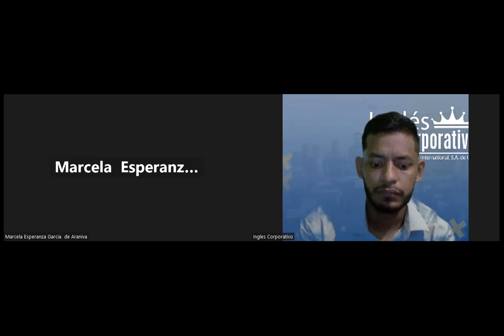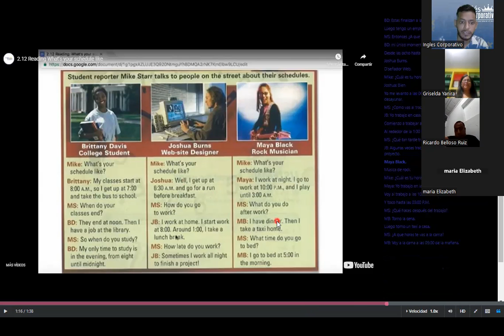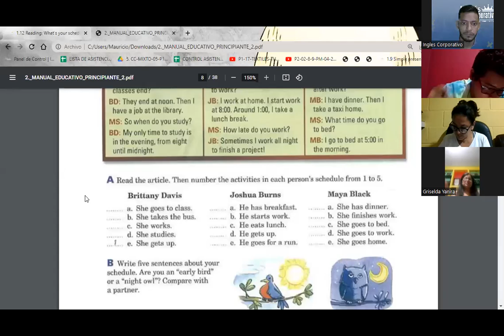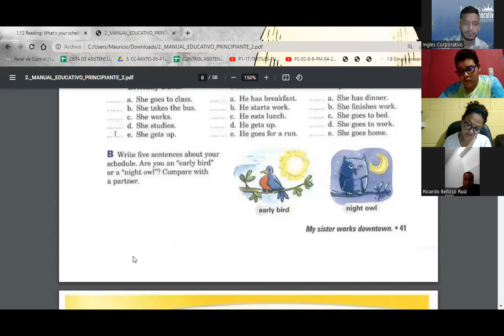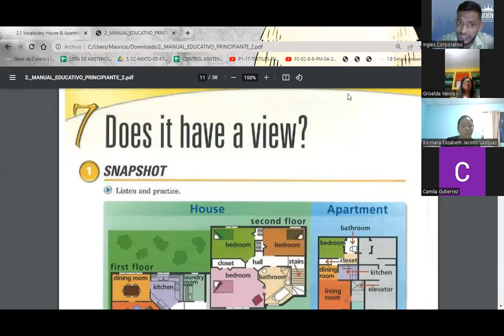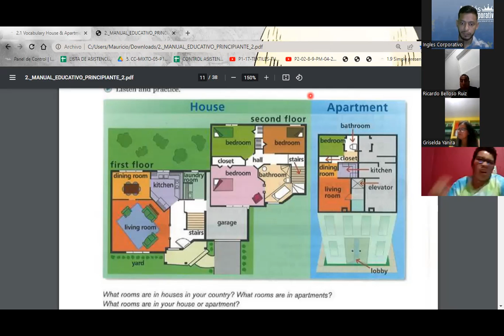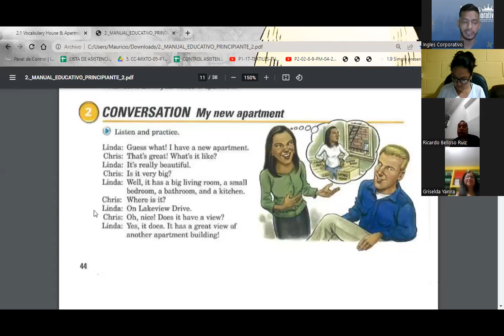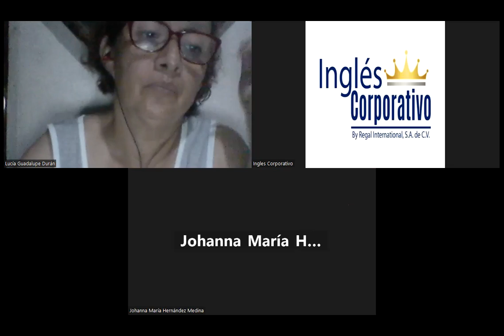SESION 05-24.04.23-P2-02-8-9-PM-04-23-SIGARAN-DOES IT HAVE A VIEW?